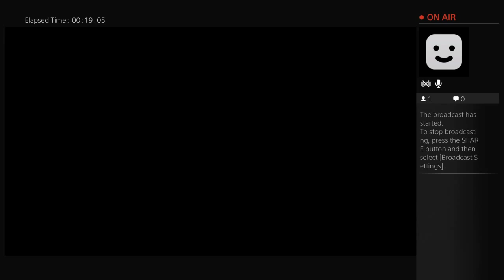yinko1's Live assassin creed gameplay